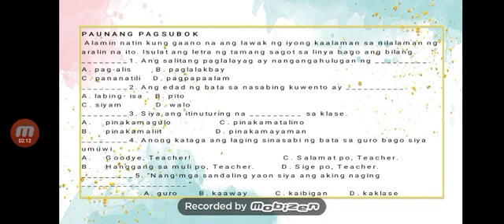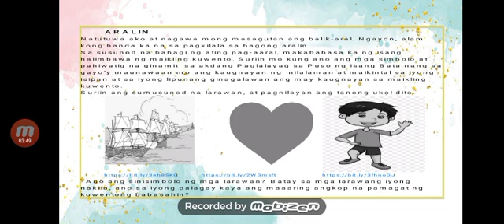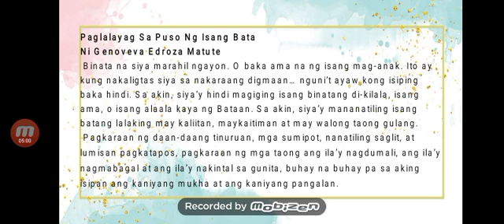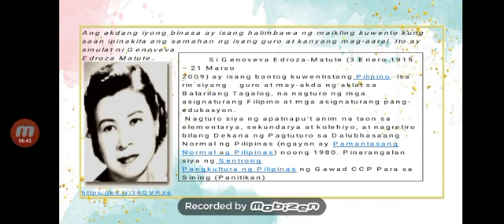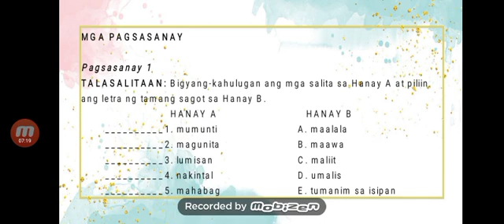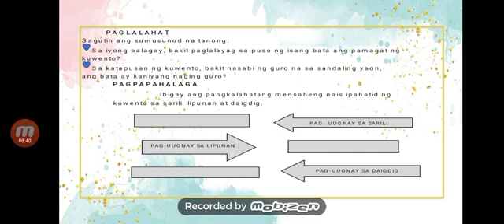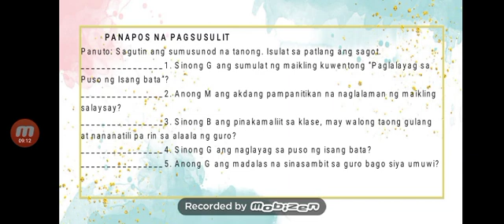filipino8 q2 w8